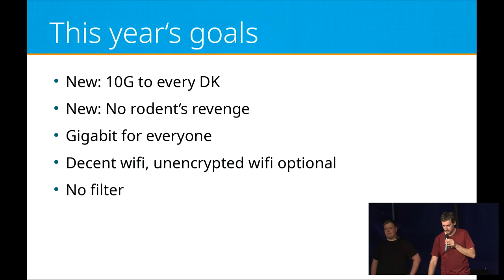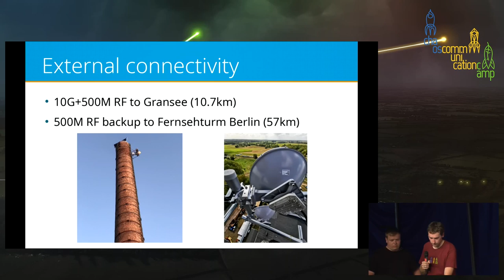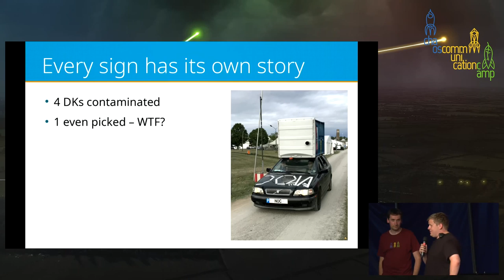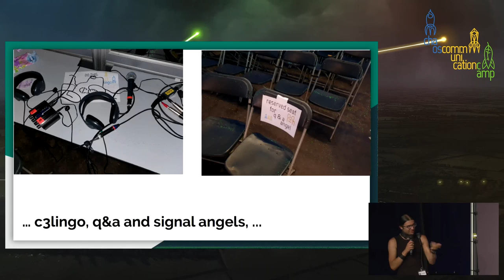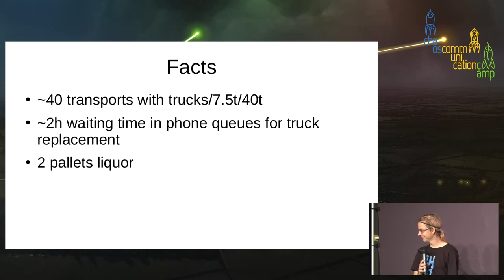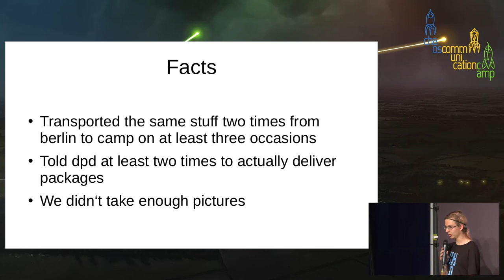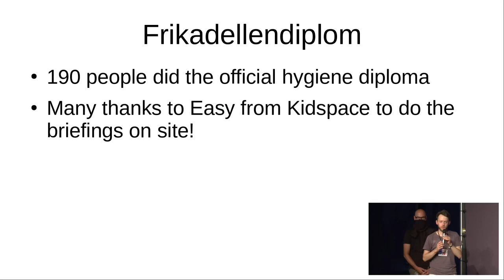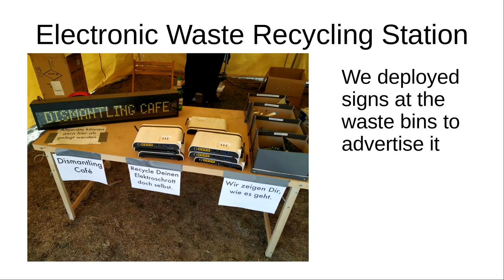Infrastructure Review - deutsche Übersetzung